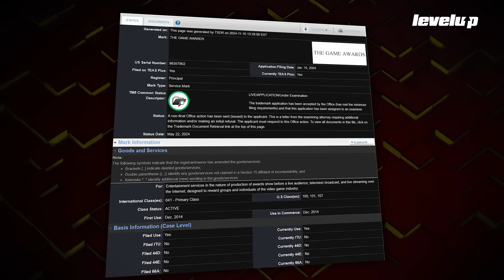El problema con The Game Awards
Hablamos de las múltiples controversias que rodean a The Game Awards y eso que el evento aún no se celebra.